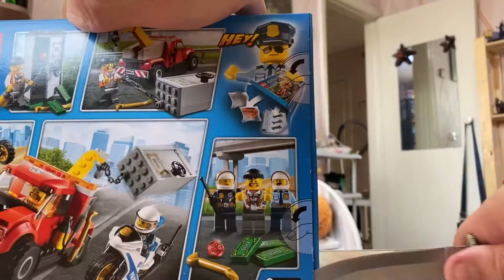LEGO ИЗ ПЯТЁРОЧКИ! НАБОР 60137. ПОБЕГ НА БУКСИРОВЩИКЕ!!!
Смотрим на маленький, но интересный набор LEGO CITY, эксклюзивный для сети магазинов "Пятёрочка".